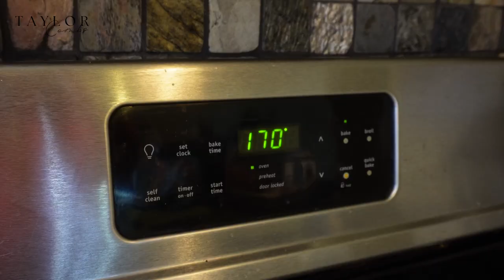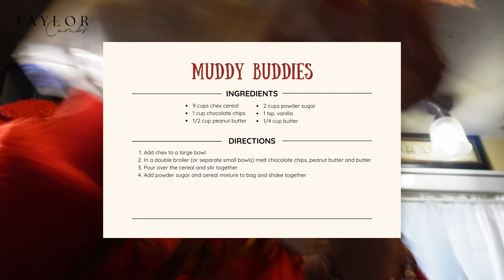VLOGMAS DAY 18: holiday baking - christmas pretzels, puppy chow, salt dough ornaments + chex mix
Merry Christmas & thanks so much for being here & taking the time to watch!!
Xxx, tcombs!